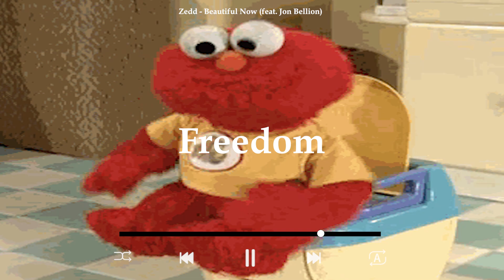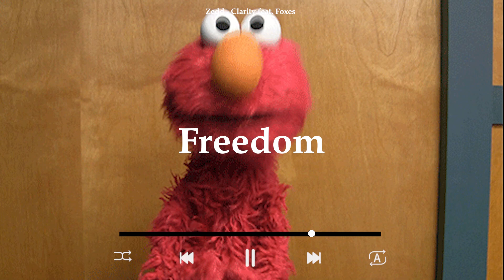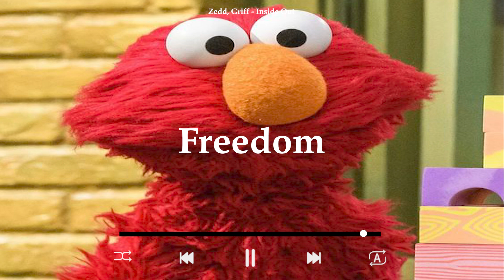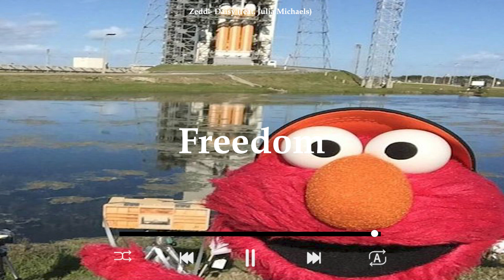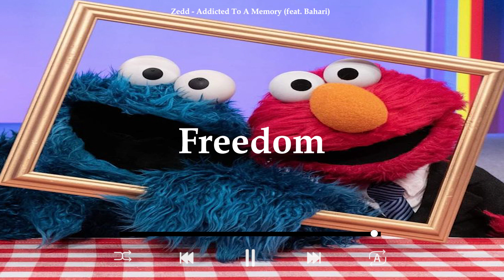[𝐏𝐥𝐚𝐲𝐥𝐢𝐬𝐭] 노동요 𝐄𝐃𝐌 제드 노래모음 💪🏻𝙕𝙚𝙙𝙙💪🏻